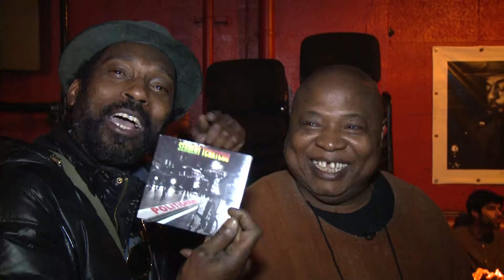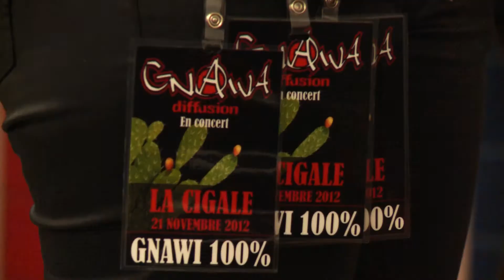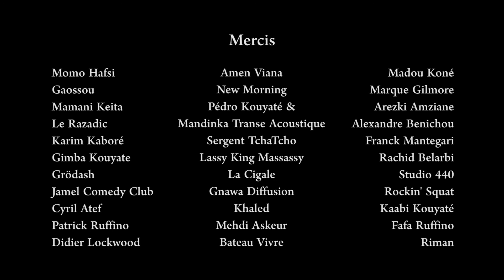Un jour avec Cheick Tidiane Seck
Diffusée sur 3A Télésud, sans commentaires, la série "Un jour avec" dépeint le quotidien de musiciens originaires d'Afrique francophone et vivant en France.